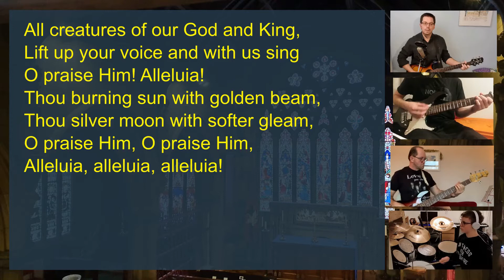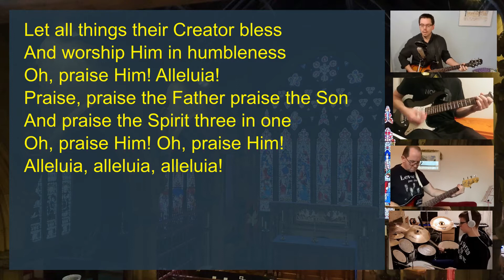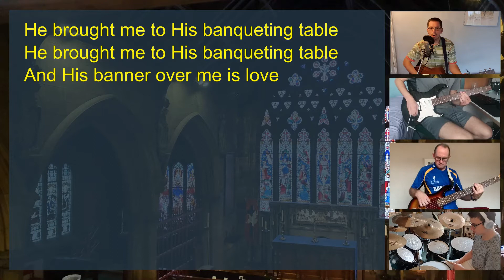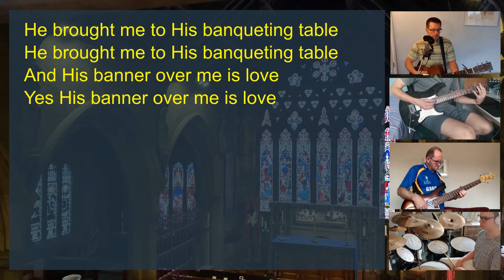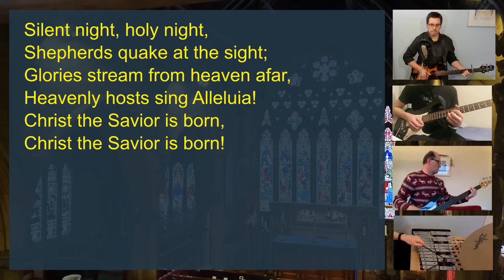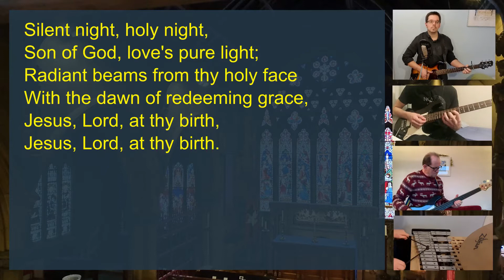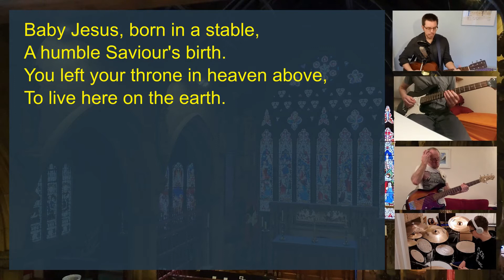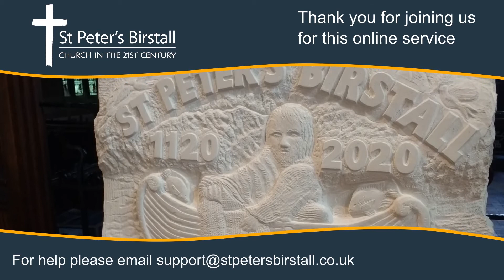Fourth Sunday of Advent, 20th December 2020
Join us for this final Sunday of Advent service, led by Wendy. We have readings from Romans - read by Miles - and Leif is preaching from the Christmas story as told by Luke. Our prayers will be led by Alison. We also have songs and hymns by our Music Team: 'All Creatures Of Our God And King', 'Banqueting Table', 'Silent Night' and 'Born In Bethlehem'.

Visit our website for more information about the church, including service times and details of upcoming events We would also be very grateful if you could donate to support our mission, our ministry and the maintenance of our historic church